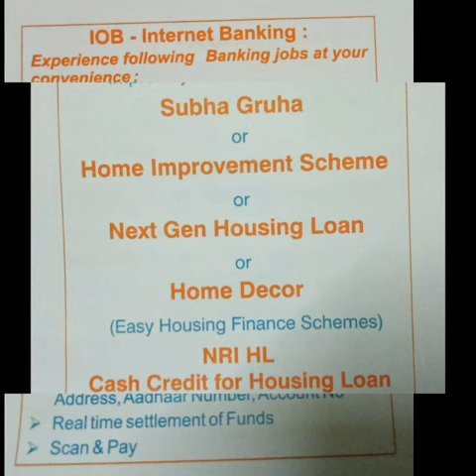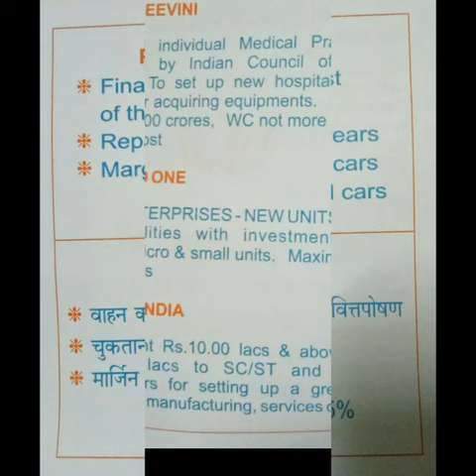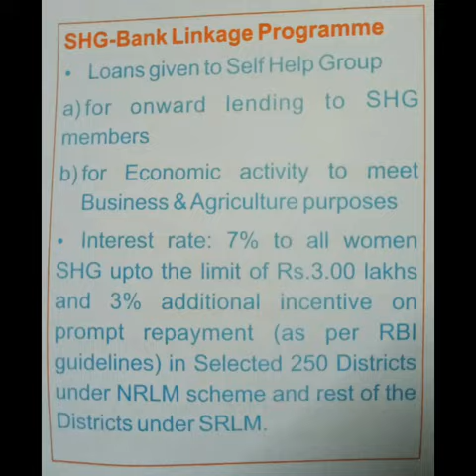Indian Overseas Bank Schemes